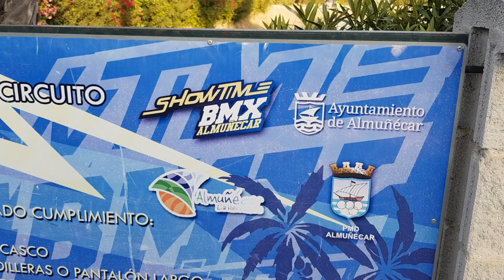2019 Road Trip Portugal - Etape N°6 - Pista de Almunecar - España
Sixième étape du road trip SQYTEAMBMX sur la piste espagnole de Almunecar. Un grand merci à Alvaro Pérez Juarez pour son accueil ---
Sexta etapa del viaje por carretera SQYTEAMBMX en la pista española de Almuñécar. Muchas gracias a Álvaro Pérez Juárez por su bienvenida.